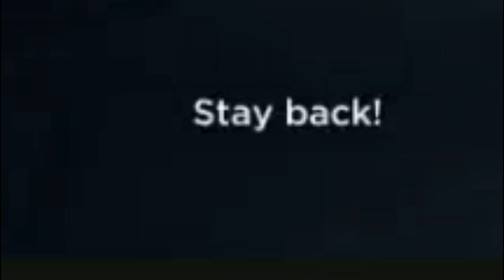Professional Game Journalist Mark Brown Performs Negotiation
stream from 24/4/2018 of "Detroit: Become Human demo"